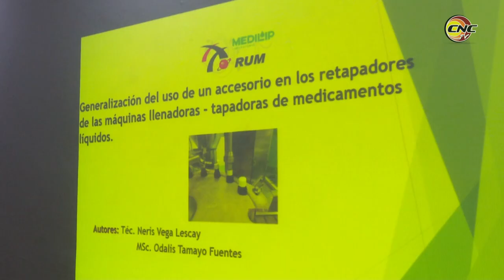Innovaciones evitan paralización en única industria cubana de medicamentos líquidos orales MEDILIP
La Empresa Laboratorio Farmacéutico, Líquidos Orales, MEDILIP, única de su tipos en Cuba, cuenta con 20 años de experiencia produciendo y comercializando medicamentos de probada calidad y eficacia, destinado al mercado nacional e internacional. Ante la escases de piezas de repuesto y explotación tecnológica, la industria, ubicada en la provincia de Granma, no se detiene. La innovación devine la solución cubana que nos legara el Che y que evita la paralización de industrias tan vitales como esta.